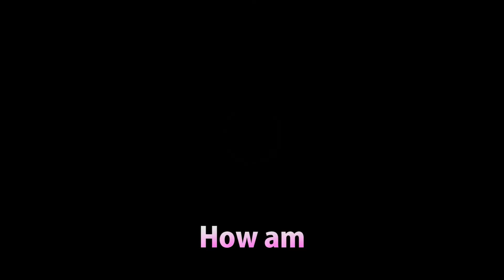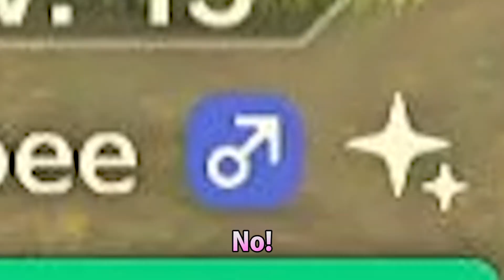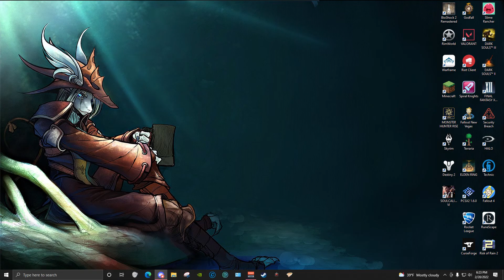Opening the Footage Freezer for Some Ice Cream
My voice is dead, and after watching this... I think I know why.
Ice cream, anyone?

~ Look at my Linktree!

Can't afford a monthly subscription? Donate to me directly through PayPal!

~ Logo by Aescapulius!

|| Endslate Credit ||
SayMaxWell - Helltaker - Apropos [Remix]